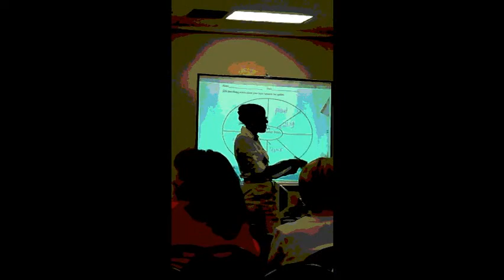Nira Dale Presenting Mobi & "Cickers" at AETC 2011